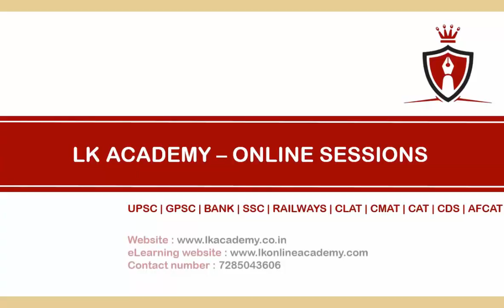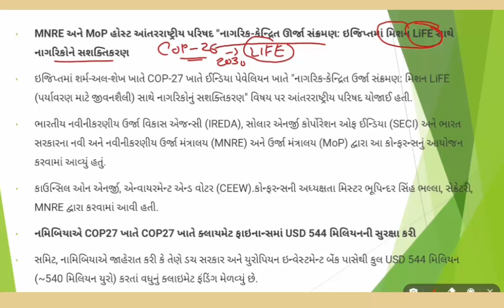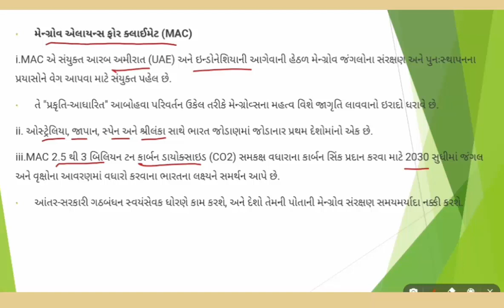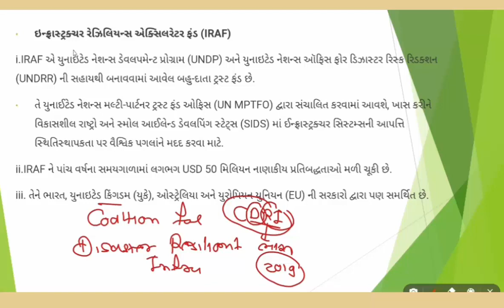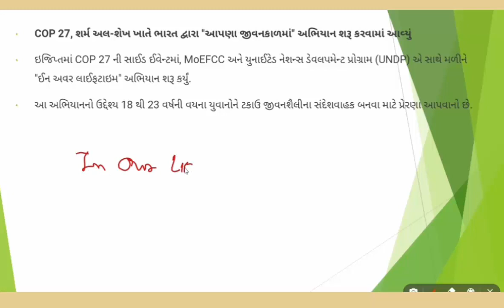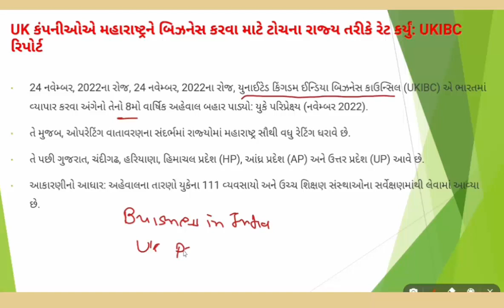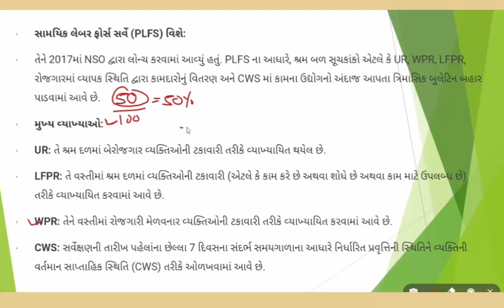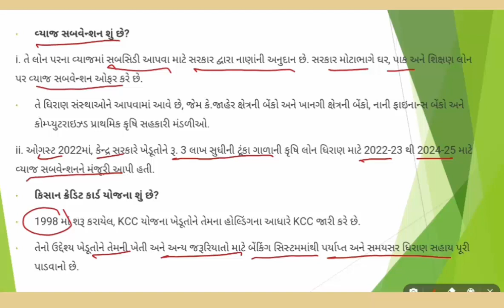GUJARATI CA PART 103